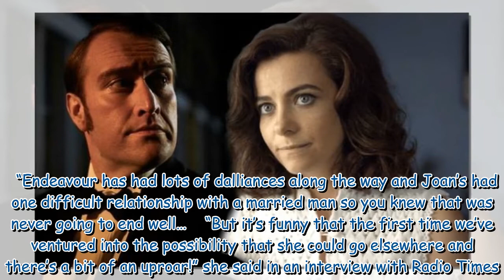Endeavour star Sara Vickers speaks out after recent love triangle drama sparks 'uproar'